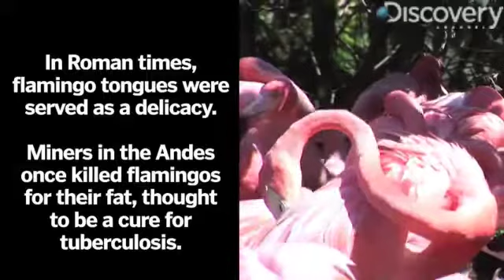Flamingos!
Facts about flamingos:
Why it's Pink?
Why it's knees bent backwards?
Why they ate upside down?